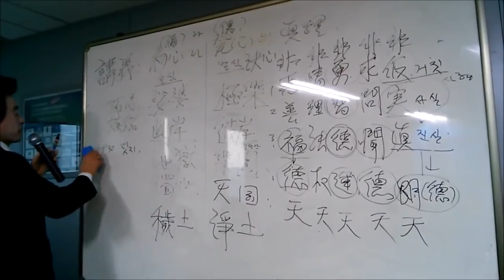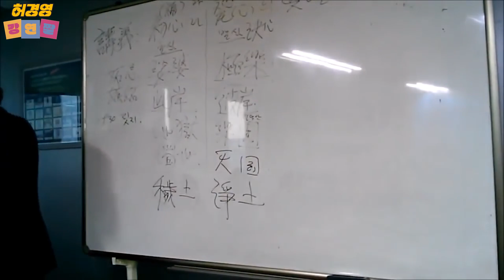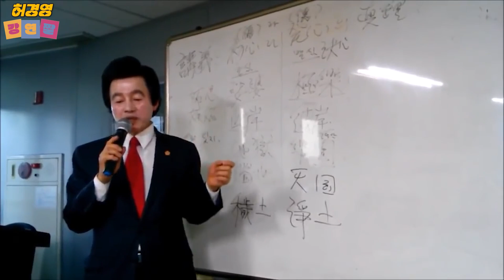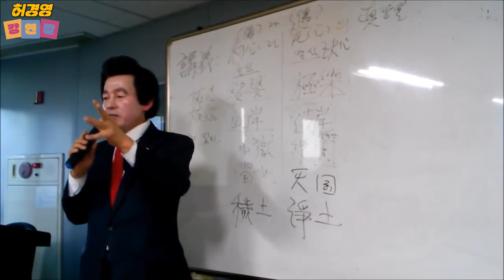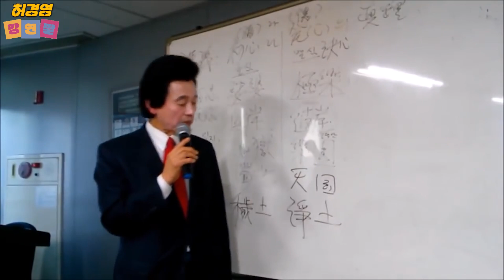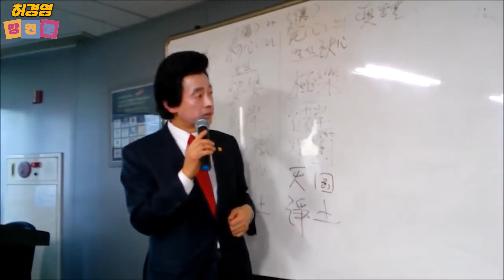신이 있다는 결정적 증거 (모든게 다 정해져있다)